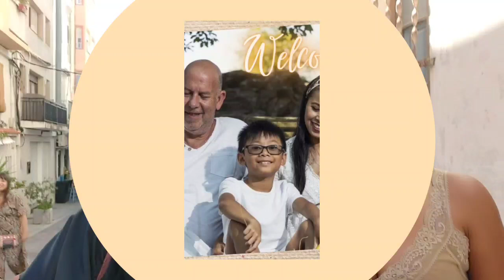KEDATANGAN TAMU SPESIAL IBU BAYANGKARI !! LANGSUNG NYIAPIN NASI SEAFOOD SATU WAJAN JUMBO